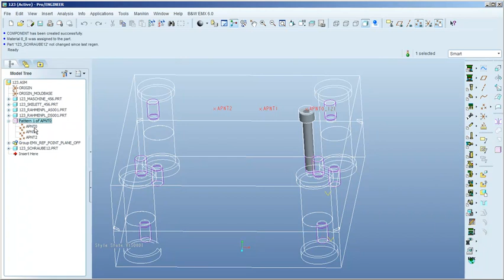Expert Moldbase Extension 6.0 - Pattern options - B&W Software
Pattern options in EMX 6.0. Expert Moldbase Extension is the prefered solution for design of injection molds with Pro/ENGINEER. It supports easy configuration of the moldbase in a 2D-interface, library with intelligent library components of more than 20 suppliers, extensive BOM and drawing functionality.